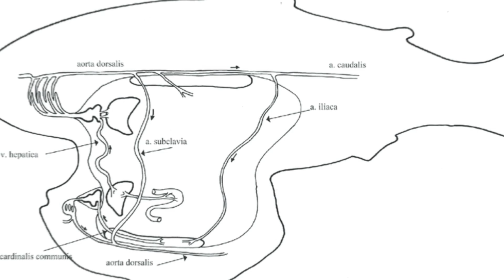AKVARYUM BALIKLARININ EN GARİP MUTASYONLARI: EŞİ BENZERİ YOK!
Merhaba akvaryum severler!
🌊 Bugünkü videomuzda akvaryum dünyasının en nadir ve en ilginç mutasyonlarına sahip balık türlerini keşfe çıkıyoruz.
🐟 Bu 10 dakikalık videoda, albino ve yapışık ikiz balık yavrularının sıra dışı ve şaşırtıcı dünyasını yakından inceleyeceğiz.

🦄✨Bu mutasyonlar, doğada nadiren karşılaşılan genetik özelliklerdir ve balıklar üzerinde nasıl etkiler yarattığını görmek inanılmaz. Göz alıcı albino balıklar ve birbirine yapışık doğan ikizler, doğanın şaşırtıcı çeşitliliğini ve güzelliğini gözler önüne seriyor.

📌 Bu videoda neler göreceksiniz?

Albino balıkların eşsiz beyaz renkleri ve kırmızı gözleriyle nasıl farklılaştıklarını,
Yapışık ikiz balıkların büyüleyici fakat nadir yaşam koşullarını,
Bu tür mutasyonların neden ve nasıl oluştuğunu...

Eğer akvaryum canlıları ve nadir türlere ilgi duyuyorsanız, bu video tam size göre!

Daha fazla içerik ve merak edilen konular için yorum yapmayı ve sorularınızı iletmeyi unutmayın! 🐠